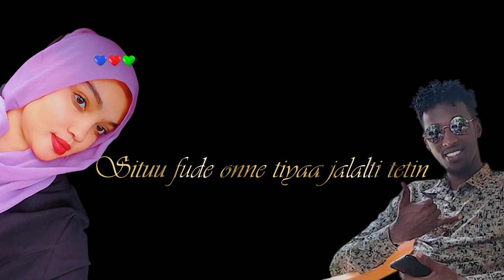ABUSH CHININTO ❌SAKINA VYBZ-FUUDI KOOT NAANGALADII-NEW BORANA TRENDING SONG 2023#2023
2023 NEW TRENDING SONG KOOTI NAANGALAADII